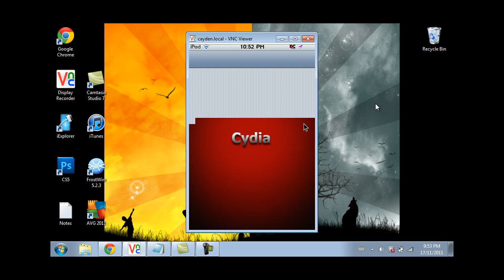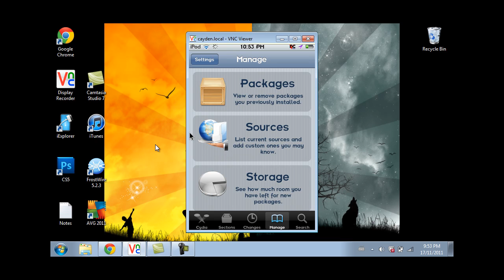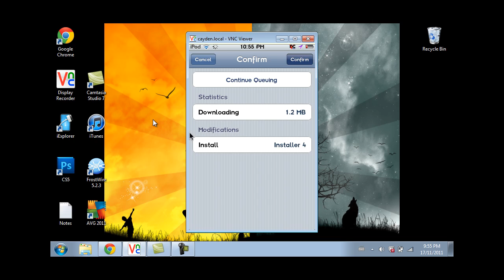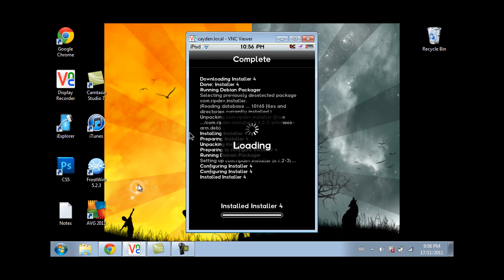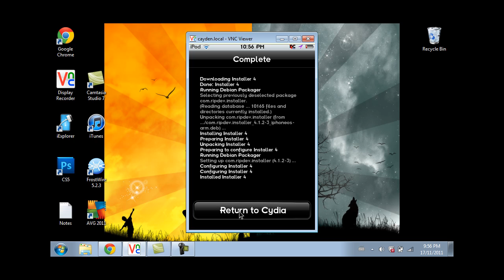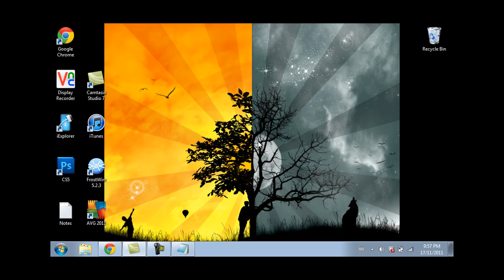How To Get Installer For Your iDevice